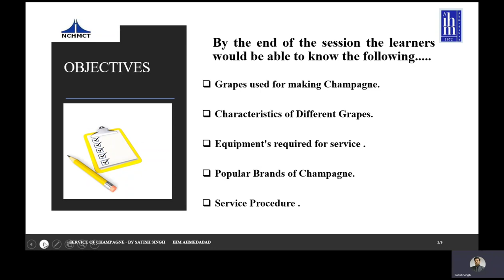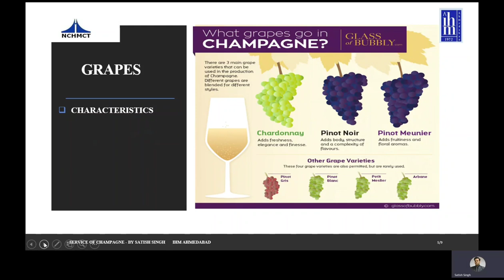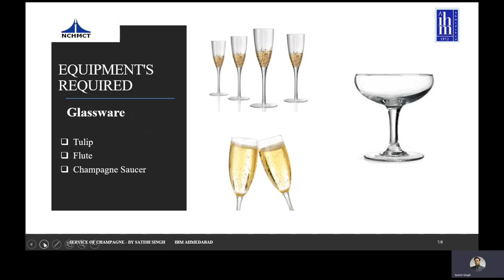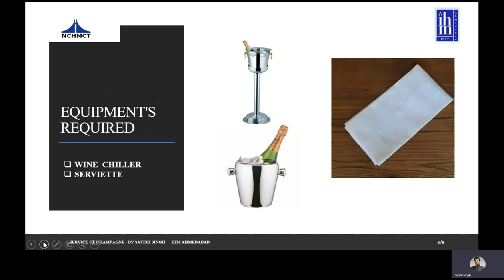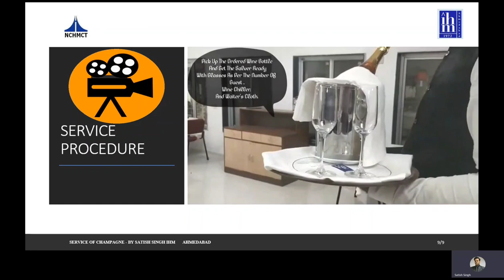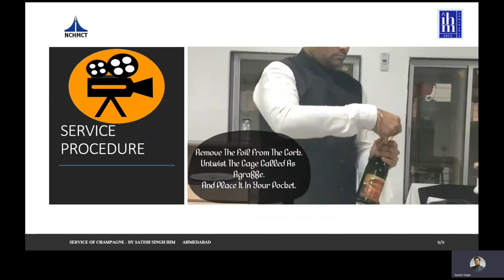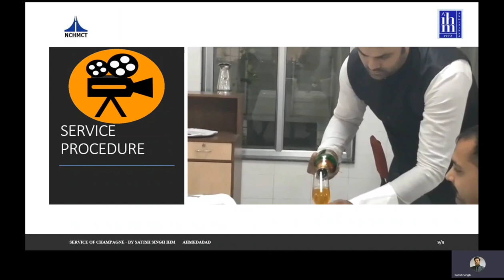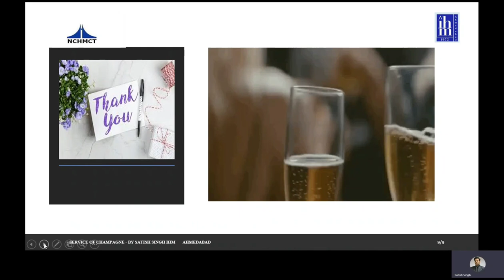Video Lecture, Sem-III/IV, F&B Service Practical, Service Of Champagne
Semester: III/IV, Subject: F&B Service Practical
Faculty: Satish Singh
Courtesy: IHM Ahmedabad